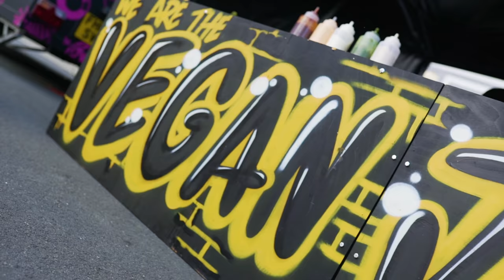Riddla & Fortu - Liquor [Music Video]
✍🏾: written by Riddla & Fortu
🎹: prod by. Riddla
🎚️: mixed & mastered by Mazy
📹: directed by Riddla & Rexo

Big thank you to 13th Element & K'avour.